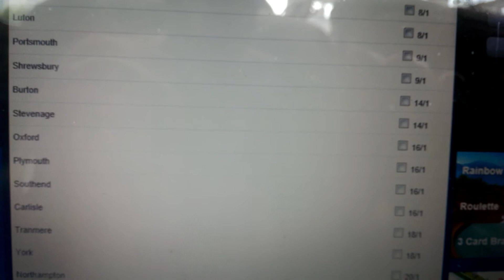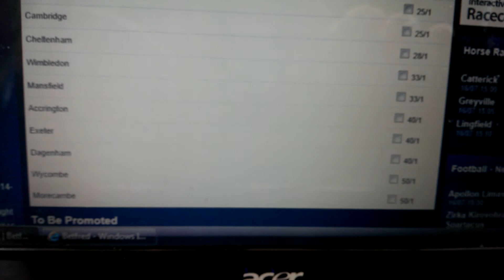football league 2 outright odds 2014/15.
These are the outright odds for the football league 2 season 2014/15 with betfred. Sorry about the sound and pic quality.